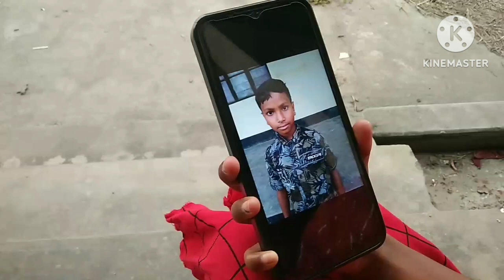o meri_dilwali_peheli_muhabbot_humetere_piwarka_sumaya_vairal video